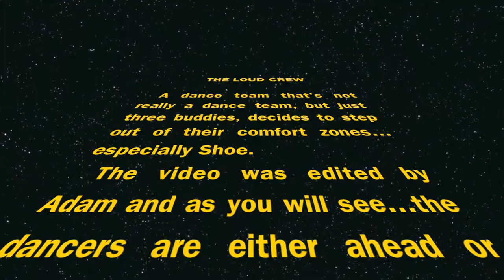Man Dance Monday: Star Wars Edition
Three out of the Four members of The Loud Crew decided they wanted to get their groove on...kind of.  If you have a sensitive stomach you should not watch this as lots of belly fat is flopping around.

Music in the game was made by the original artists and modified by the artists of the game. Please support the official releases.

Star Wars is now owned by Disney. Please support their official releases (Hurry up Star Wars VII !!!)

PLEASE. FOR YOUR SAFETY. GET LOUD.